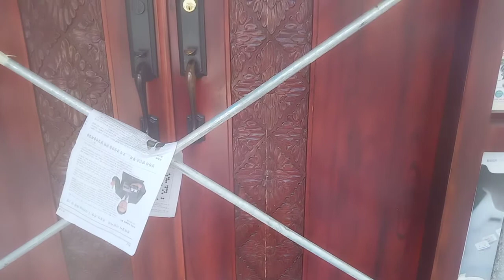មានទទួលបាញ់ថ្នាំគ្រឿងសង្ហារឹម095339733 Talk_about_nature_tables l😆😉😉